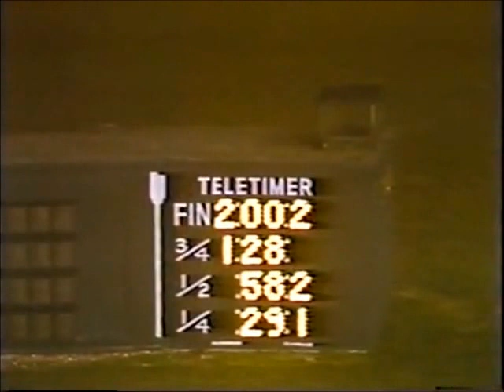1987 Brandywine Raceway NICKAWAMPUS BRETT